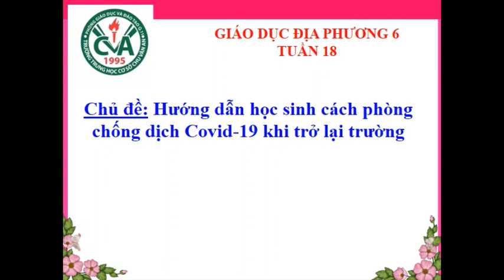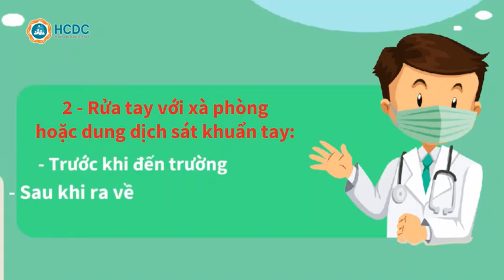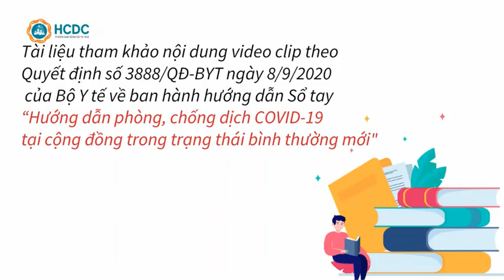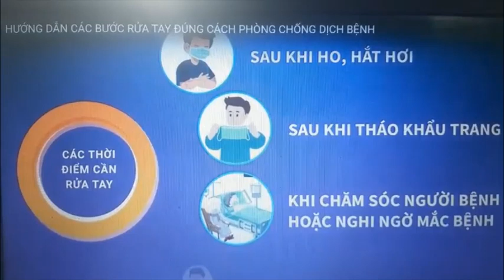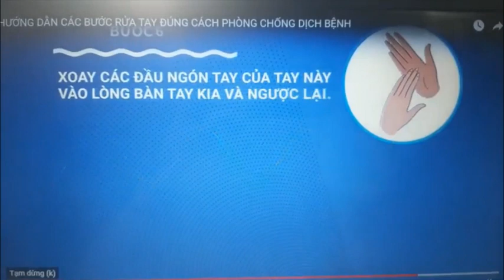GIÁO DỤC ĐỊA PHƯƠNG 6 (Tuần 18 / HK1) - HƯỚNG DẪN HS PHÒNG CHỐNG COVID 19 TẠI TRƯỜNG